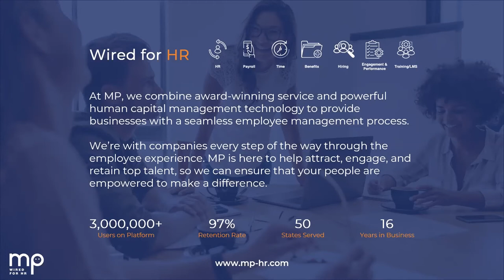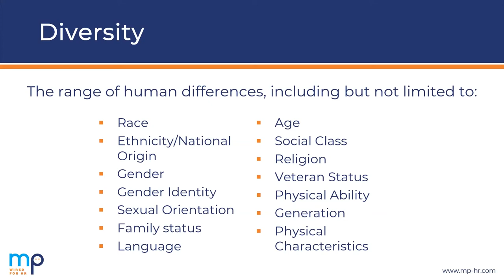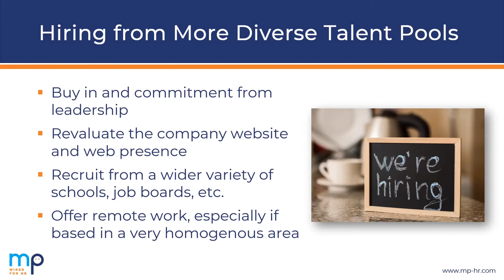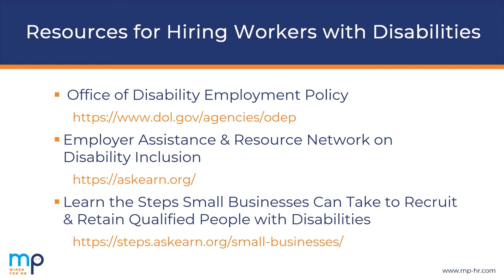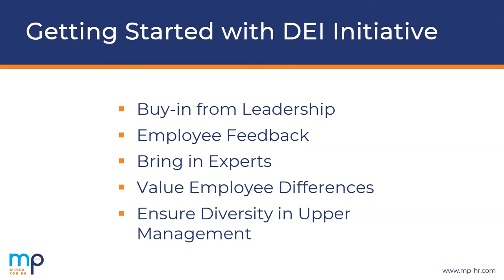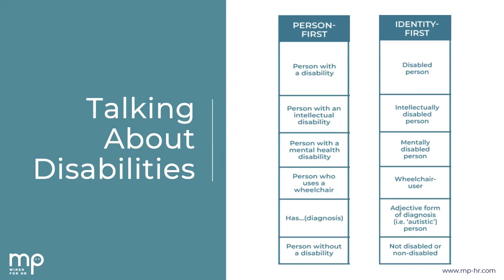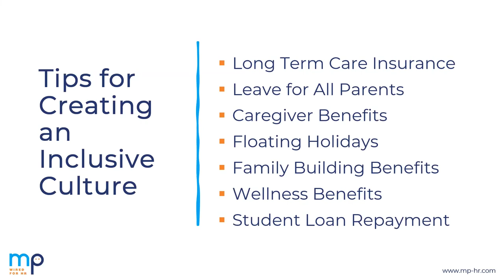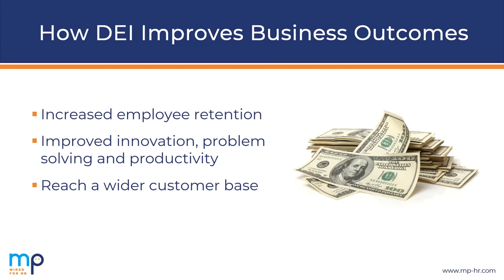DEI and ROI: Key Strategies to Boost Diversity and Improve Business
In 2022, DEI has become critical for employer brand, recruiting, and employee retention. A solid DEI strategy also helps improve productivity and business outcomes. Find out how employers can embrace DEI and exceed their business goals in 2022.

Register for the webinar to:

- Understand the link between DEI and better business outcomes
- Get proven strategies for creating a more inclusive company culture
- Learn how to implement DEI initiatives that improve employee retention
- Discover tactics to hire from more diverse candidate pools

Presenter:
Jen Serei, SHRM-CP
HR Partner, MP

Sheri Heller, SHRM-CP
HR Partner, MP